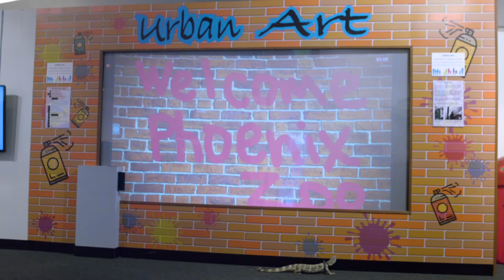Phoenix Zoo collaboration with Mesa Arts & Culture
The Phoenix Zoo had a wild time in downtown Mesa taking a sneak peak at Arizona Museum of Natural History, i.d.e.a. Museum, Mesa Contemporary Arts Museum and MAC’s art studios before welcoming you back to the arts and culture experiences you know and love! 🐍♥️

Follow the links for details and what you need to know before you visit ➡️